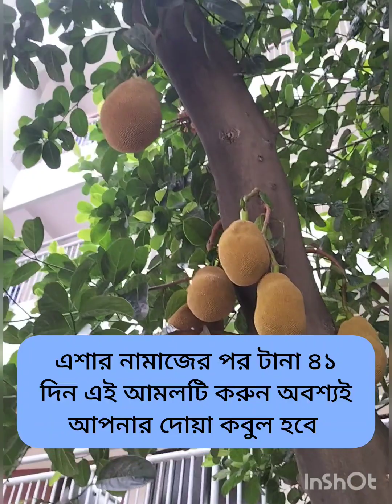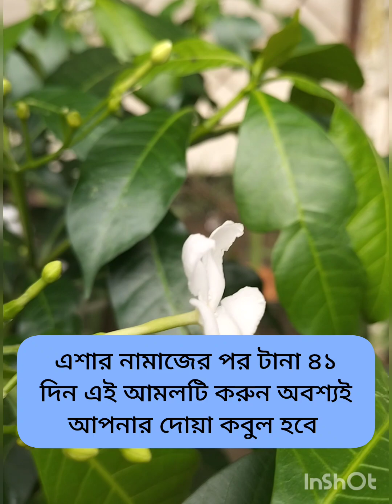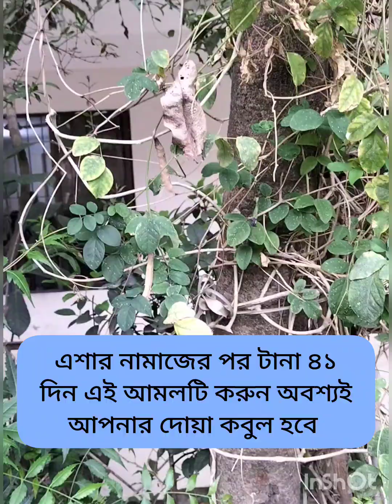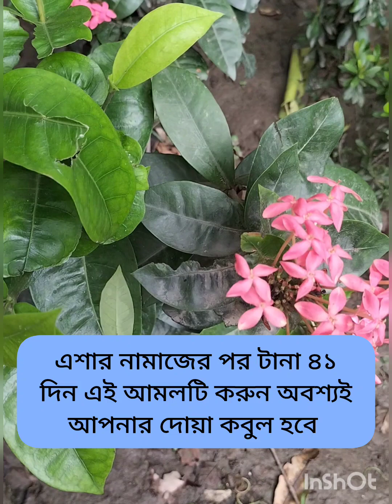এশার নামাজের পর টানা ৪১ দিন এই আমলটি করুন..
এশার নামাজের পর টানা ৪১ দিন এই আমলটি করুন অবশ্যই আপনার দোয়া কবুল হবে। ঋণের বোঝায় চাপা পড়ে আছেন?সন্তান কথা শুনছে না? সংসারে অশান্তি,সমস্ত কিছুর সমাধান হবে ইনশাআল্লাহ এই ছোট্ট আমলটি করলে